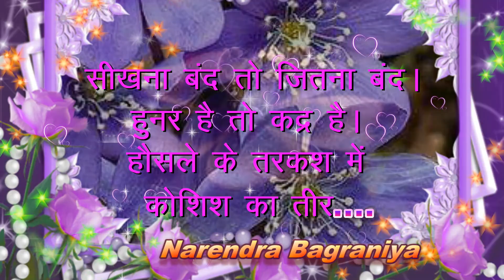Good Morning video -Whatsapp | Good Morning status | Sweet Ringtone